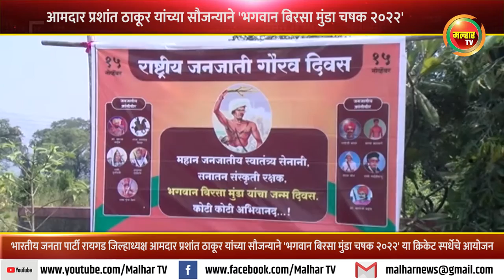आमदार प्रशांत ठाकूर यांच्या सौजन्याने 'भगवान बिरसा मुंडा चषक २०२२'